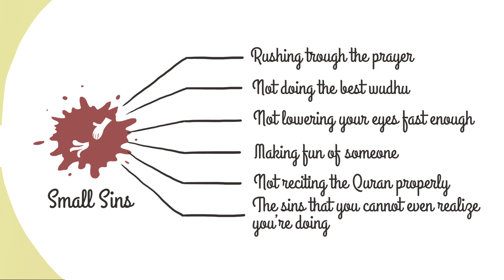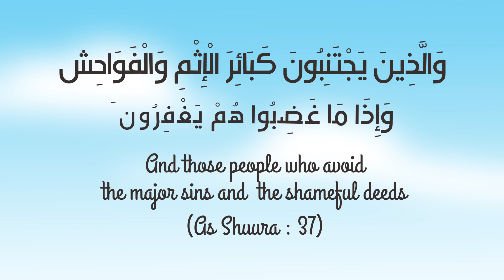274 - Why it is important to Avoid Shamelessness & Major Sins I Lessons from Quran I Animated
274 - Why it is important to Avoid Shamelessness & Major Sins I Lessons from Quran I Animated & Illustrated